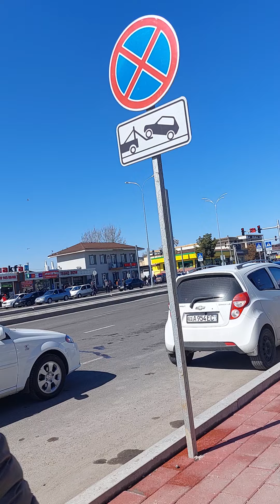Тошкентдаги жума намозининг асл "САВОБИ"!!!(((